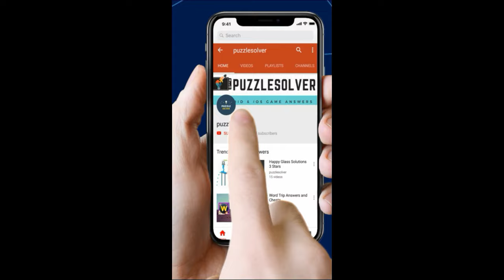Amaze Level 649 Walkthrough